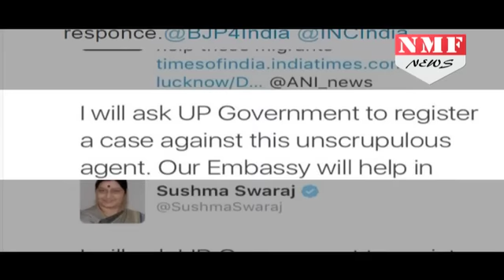Bus में रहने को मजबूर Indian Worker की Help करेंगी Sushma Swaraj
External affairs minister Sushma Swaraj on Monday directed Indian embassy in Dubai to help workers from Uttar Pradesh forced to live inside a bus there after a placement agency duped them.